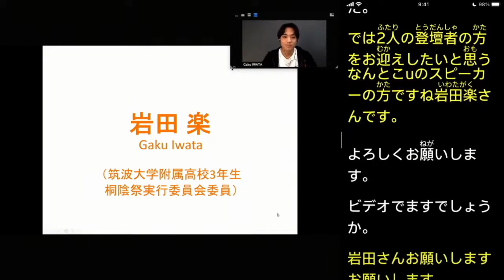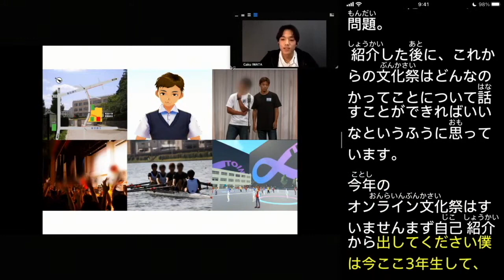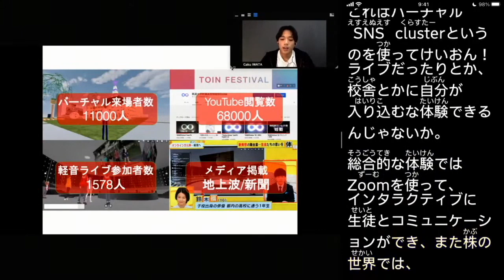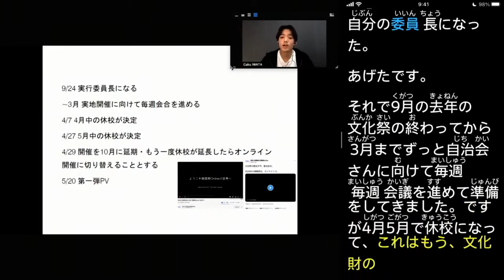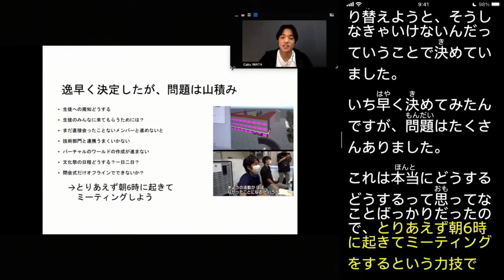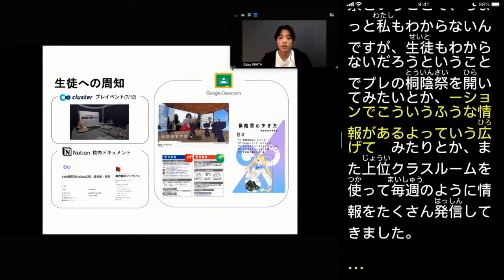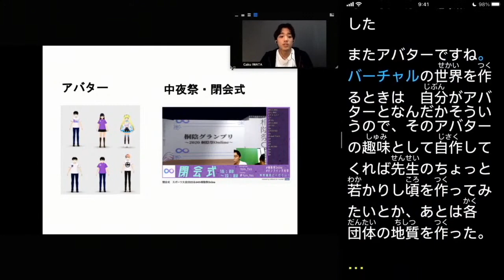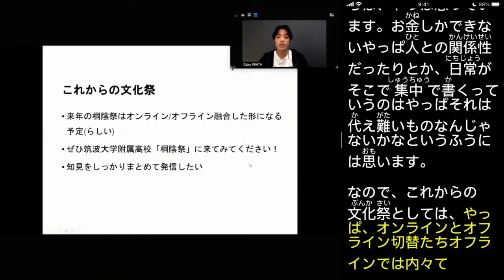【11/27】Vol.108_Gaku Iwata